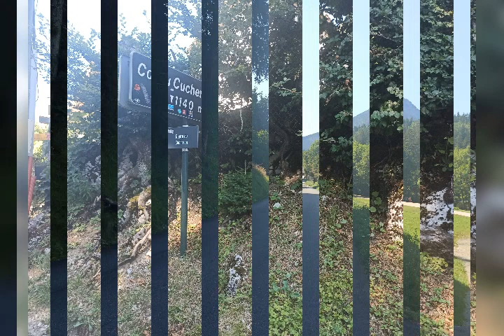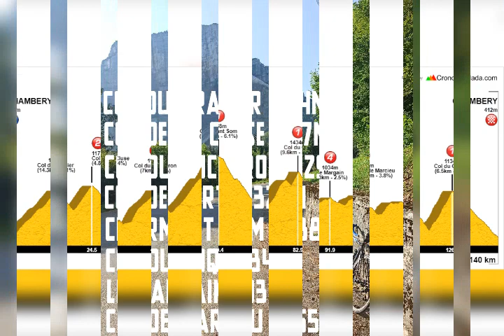Ruta Massif de la Chartreuse. (Cicloturismo. 2021)